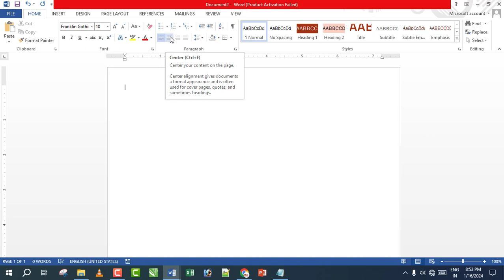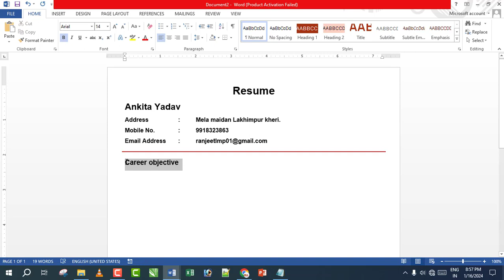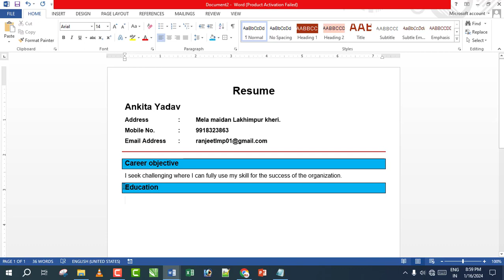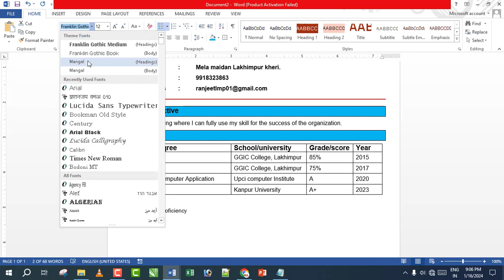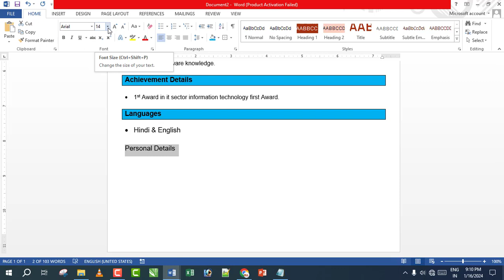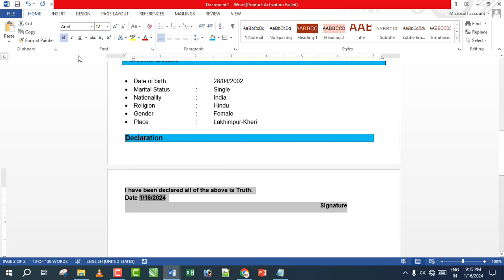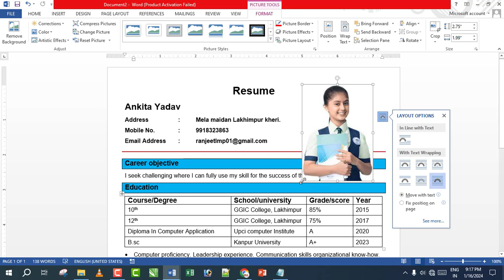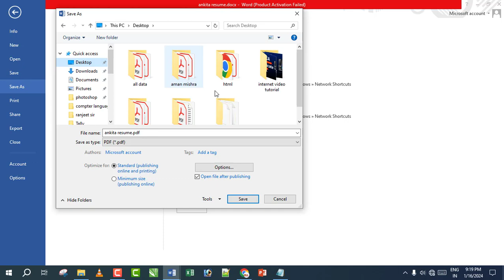How to make Bio-data on ms word | MS Word me Resume Kaise Banaye | Computer me Resume Kaise Banaye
Iss video me maine bataya hai ki  How To Create a Resume in Microsoft Word - माइक्रोसॉफ्ट वर्ड में रिज्यूमे कैसे बनाया जाता है। , रिज्यूम (बायोडाटा ) में व्यक्ति के कार्य अनुभव, शिक्षा, कौशल और उपलब्धियों के बारे में विवरण होता है। नौकरी की तलाश करते समय एक अच्छा सीवी जो स्पष्ट, सटीक और पढ़ने में आसान हो, महत्वपूर्ण है। एक सीवी लिखित रूप में व्यवस्थित होना चाहिए और स्पष्ट और संक्षिप्त होना चाहिए। Microsoft Word आपको टेम्प्लेट का उपयोग करके अपना बायोडाटा बनाने का विकल्प देता है, लेकिन आप Word की डिज़ाइन सुविधाओं का उपयोग करके अपना स्वयं का बायोडाटा भी बना सकते हैं।

Iss video me maine bataya hai ki Ms word me resume kaise banaye | How to make resume on ms word in hindi 2013 or Bio-data.
how to create professional resume in ms word in hindi | ms word me resume kaise banaye